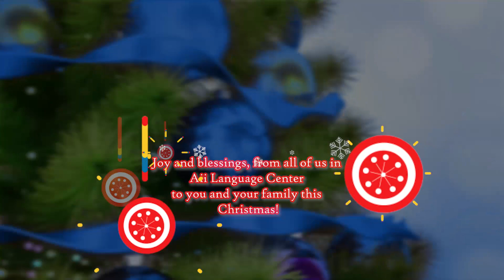Christmas Celebration at Aii Language Center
ដើម្បីអបអរសាទរចំពោះពិធីខាងលើ មជ្ឈមណ្ឌលភាសា អេ អាយ អាយ ទាំងប្រាំពីរសាខា បានរៀបចំផងដែរនូវពិធីបុណ្យគ្រឹស្ទម៉ាស ឬបុណ្យណូអ៊ែល នៅថ្ងៃសុក្រ ទី២៣ ខែធ្នូ ឆ្នាំ២០២២ ពោលគឺមុន២ថ្ងៃនៃពិធីនេះមកដល់ ដោយមានវត្តមានចូលរួមពីសំណាក់លោកគ្រូ អ្នកគ្រូ និងសិស្សានុសិស្សជាច្រើននាក់។ ការជូនកាដូវត្ថុអនុស្សាវរីយ៍ដល់គ្នា ឬដល់មនុស្សជាទីស្រលាញ់ ស្ទើរតែជានិមិត្តរូបទៅហើយ ដែលគេតែងធ្វើនៅក្នុងពេលប្រារព្ធពិធីបុណ្យគ្រីស្ទម៉ាស ឬពិធីបុណ្យណូអែលនេះ។